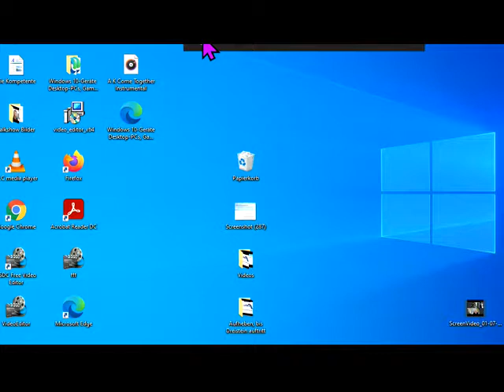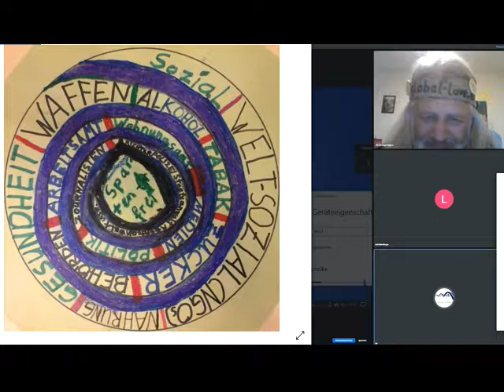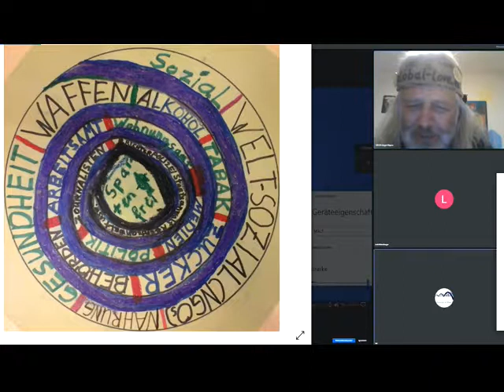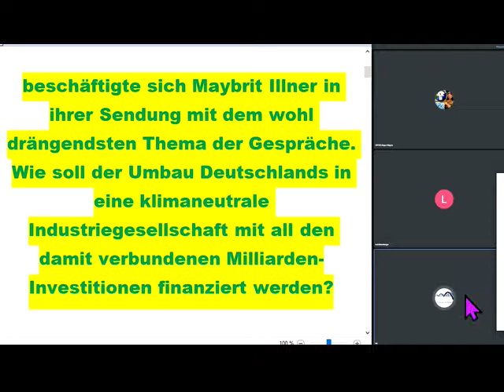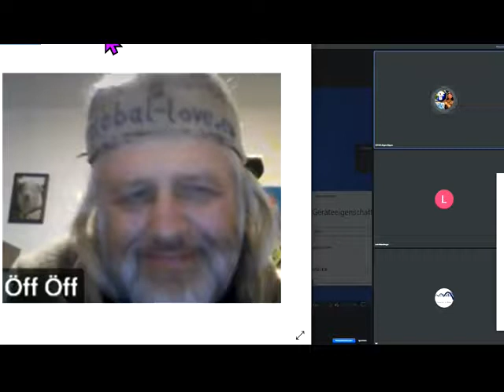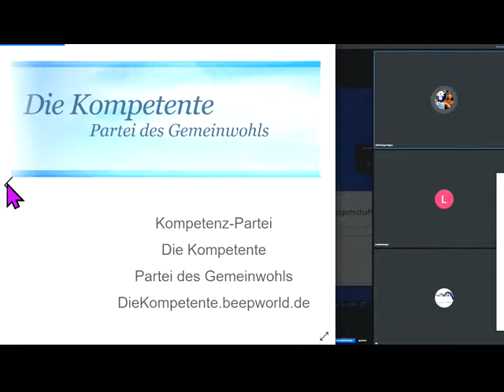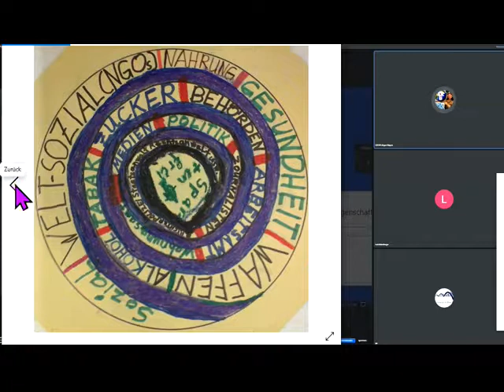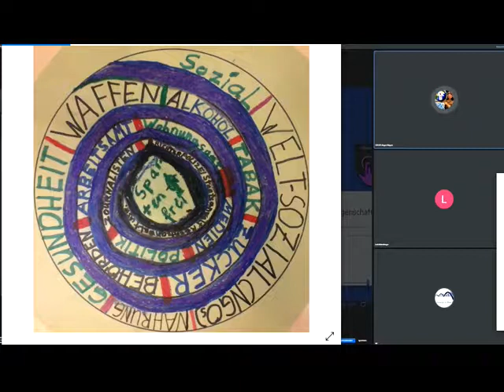Millionen fuhren zum Sex-Guru Bhagwan Osho -SexKommune befreiter Sexualität attraktiv?Sucht man das?